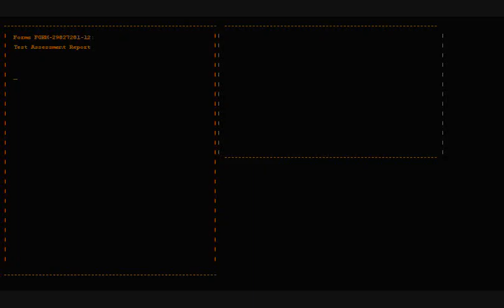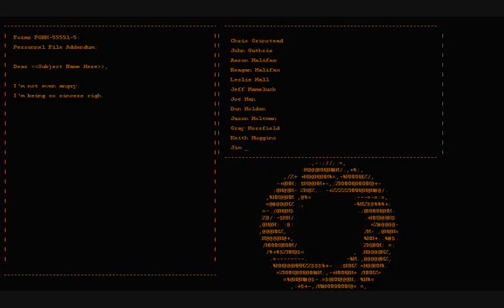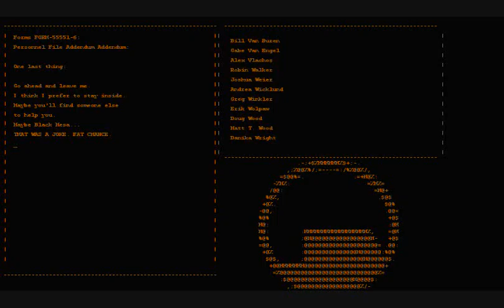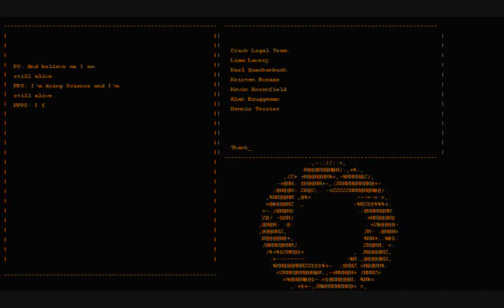Glados Fight Walkthrough w/ Commentary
I was bored and had no internet, so I figured I would make a helpful video for you all.  Also I stuttered a little at the start. :X  Sorry if the narration audio is a little soft; I tried to turn it up as best as I could.